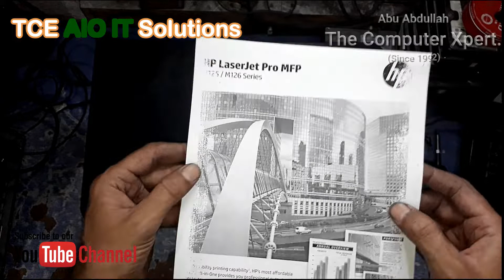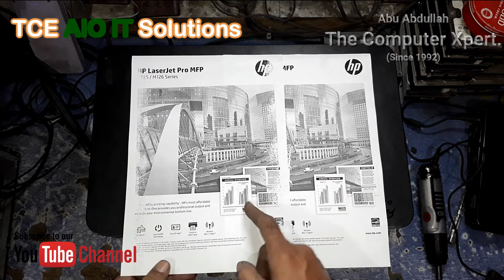HP LaserJet Pro MFP M125a || How to Repair || Resolve Printing Issues || Disassembling to Repairing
HP LaserJet Pro MFP M125a how to repair, replace fuser sleeve and resolve printing issues.
Paper JAM, Fade and Blur printing were common issues in this printer and printer was in very dusty and rough condition.

HP LaserJet Pro  MFP 125a
کی رییئر اور فیوزر سلیوو کو تبدیل کرنا اورخراب پرنٹنگ سے مُتعلق خرابیوں کا احاطہ کرتی ہوئی ویڈیو،
پرنٹنگ کی خرابیوں میں پھیلی ہوئی پرنٹنگ، کاغذ کا پھنس جانا وغیرہ، پرنٹر بہت ہی خراب حالت میں تھا۔

(Arabic - Google Translated)
HP LaserJet Pro MFP M125a كيفية إصلاح واستبدال غلاف المصهر وحل مشكلات الطباعة.
كانت طباعة Paper JAM و Fade و Blur من المشكلات الشائعة في هذه الطابعة وكانت الطابعة في حالة شديدة الغبار وخشنة.